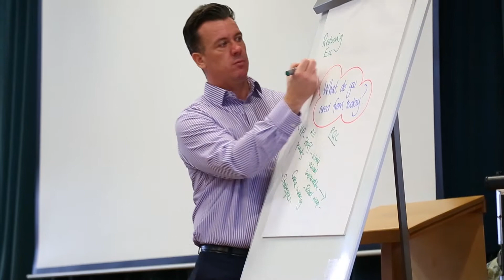LEAP Multi Academy Trust Careers Restorative Practice